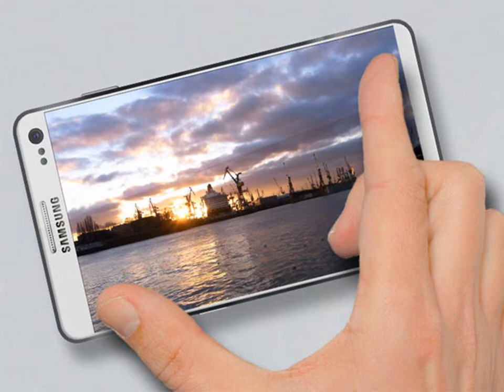SAMSUNG GALAXY NOTE 3 VS. GALAXY S4 'AMAZING VIDEO'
SAMSUNG GALAXY NOTE 3 VS. GALAXY S4!!
THE BIG CLASH!!